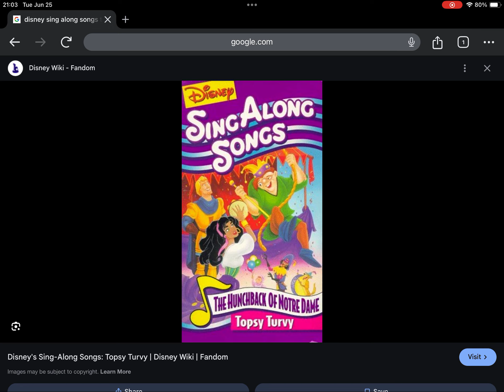Happy 28th Anniversary to Disney Sing Along Songs Topsy Turvy (1996)!